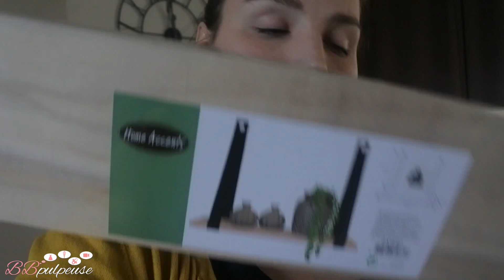[. VLOG .] C'est chaud !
On se retrouve aujourd'hui pour une vidéo VLOG, une journée avec nous ! J'espère que ce genre de vidéos vous plaît, si c'est le cas n'hésitez pas à me dire j'en filmerai d'autres !!!

Gros bisous à tous et j'attends vos retours !

lien de la recette du cake au citron sur mon blog

Recette Tartine Avocat/thon :
40g de tranches de pain complet
100g d'avocat
50g de citron jaune
70g de thon en conserve
ciboulette
15g crème fraîche à 20%
sel/poivre

- Mélanger le thon avec la crème fraîche et la ciboulette
- Ecraser l'avocat , puis ajouter le citron
- Faire dorer les tranches de pains
- Sur les tranches de pain mettre l'avocat écrasé puis le mélange de thon sur le dessus

Recette du Nutella maison :
30g Noisettes
90g Chocolat noir
200g Chocolat praliné
400g Lait concentré sucré
30g Huile de noisettes
1 pincée Sel

- Mettre le noisette dans un mixeur pour les pulvériser
- Faire fondre les chocolats avec la noisette, ajouter le lait concentré sucré puis l'huile de noisette
- Bien mélanger
- Transvaser dans un bocal
- Le nutella maison peut être consommer dans le mois de la création

Différents liens :
- Bottes Aigle
- Pots supplémentaire yaourtière
- Sachets ferments lactiques
- Pot WC
- Cintres enfants

Love

Pour continuer à me suivre sur facebook voici le lien de ma page Facebook

• Promotions "privées" avec Shopmium ?
Cette application mobile que j'utilise quotidiennement pour profiter d'un max de promotions quand je fais mes courses en grandes surfaces. Profitez d'ailleurs d'1 paquet de M&M's qui vous est OFFERTE dès la première utilisation de Shopmium grâce au code suivant : 4in7p
Le principe est simple comme bonjour : regardez les produits disponibles dans l'application, trouvez-les dans le magasin (grandes surfaces principalement, la liste est indiquée sous le descriptif du produit), scannez leur code-barre pour être sûr de ne pas vous tromper de produit, payez-le intégralement comme à votre habitude en caisse avec tous vos autres articles. Arrivé à la maison, ouvrez l'application Shopmium (Android ► ou iOS ►), puis demandez le remboursement, scannez votre ticket de caisse, et vous êtes remboursé sur CB ou PayPal sous 4 à 5 jours. Et voili voilou !

• CashBack iGraal pour gagner de l'argent lors de vos commandes, gagner 10€ à l'inscription au lieu de 3€ avec ce lien

En tant que créatrice de contenu, j'ai une entreprise qui me permet d'exercer ce métier, je dois donc vous le signaler mais ainsi le déclarer et donc payer des charges.
Pour votre information personnelle, nous ne pouvons cacher un partenariat ou un placement de produits c'est désormais un délit.

• Retrouvez tous les codes promos pour de nombreux sites sur mon blog